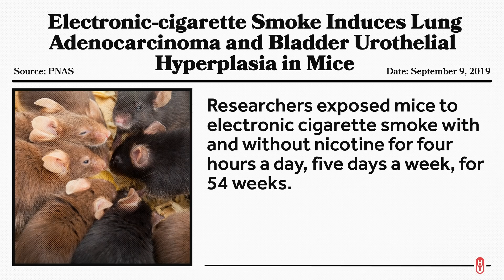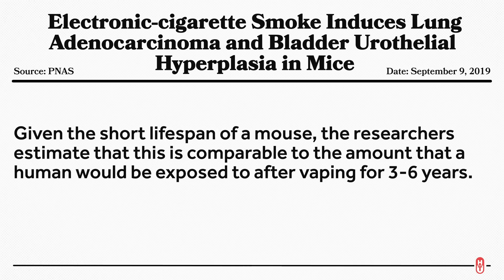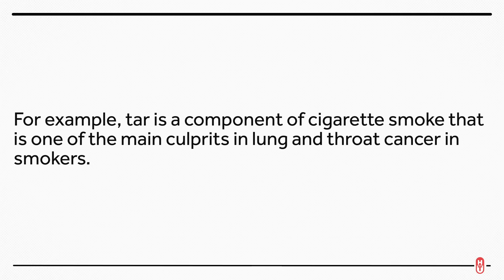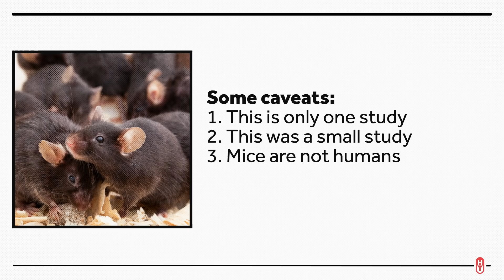Is Vaping Linked to Lung Cancer? We Turn to Mice.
We don’t yet know the long-term health consequences of e-cigarettes, and gaining that knowledge could take decades. However, a recently published study in mice offers new data for consideration.

Other Healthcare Triage Links:
2.
3.
4. Aaron's book "The Bad Food Bible: How and Why to Eat Sinfully" is available wherever books are sold, such as Amazon